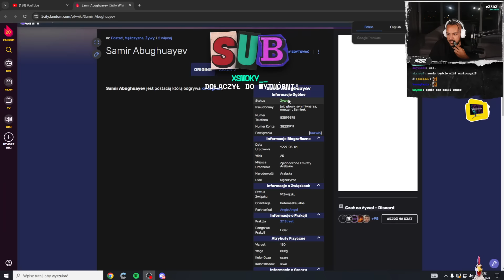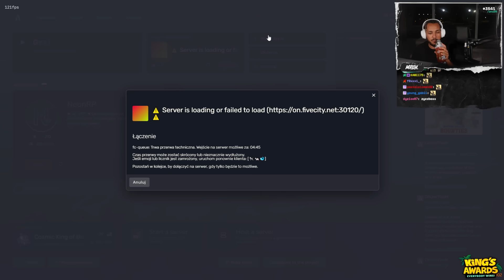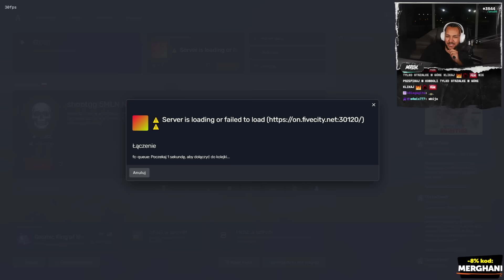WIELKI POWRÓT SAMIRA! *5CITY*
ŚRODY, PIĄTKI, SOBOTY I NIEDZIELE (GODZ: 19:30)